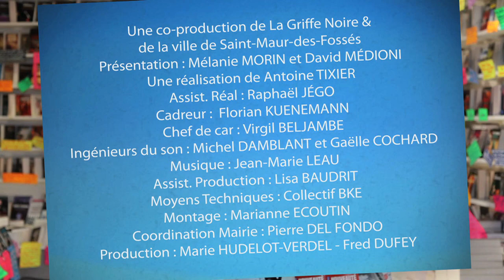GUENASSIA JEAN MICHEL